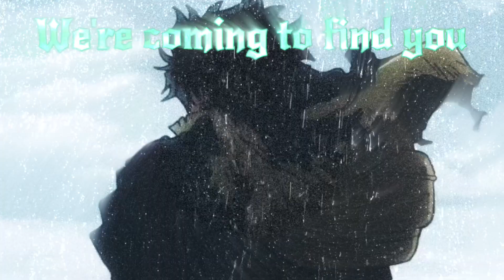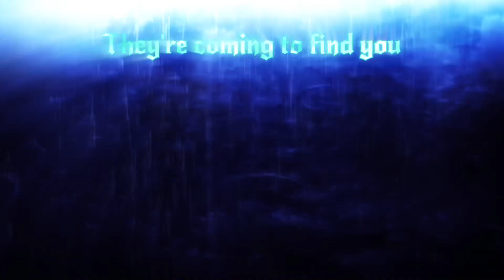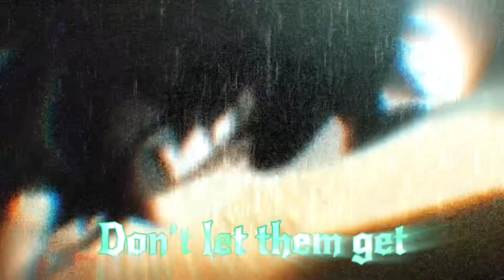My hero academia- vigilante deku (AMV) day of the departed with lyrics (Halloween special)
Song by the fold

I did this video back in August and I didn’t have much of an idea for a special video so I decided to take a old video and add lyrics to it I was only going to add the rain effect to the video but I started messing with the effects option on the editing app so I decided to add all of these effects I’m only experimenting here not all of my videos or specials will have these I hope you enjoy this video

My hero academia is written by kohei horikoshi and animated by bones inc